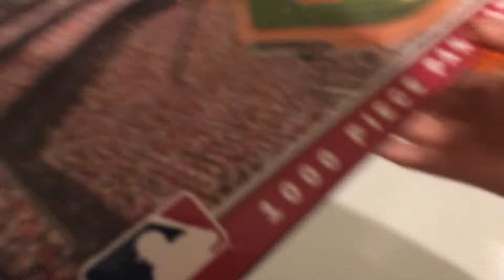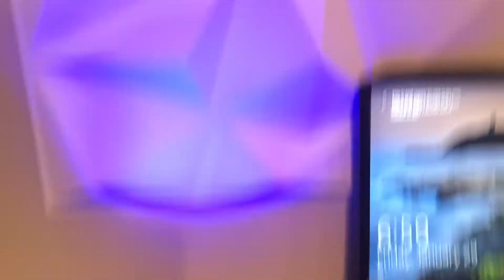Vlog with my homie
Hey guys welcome back to another video I spent the night at my friends house yesterday, hope you enjoy!